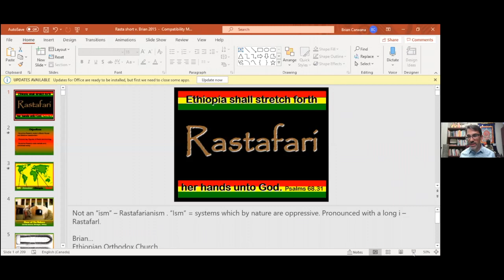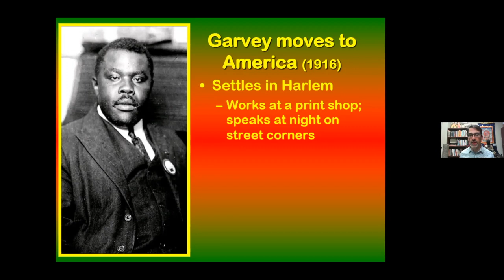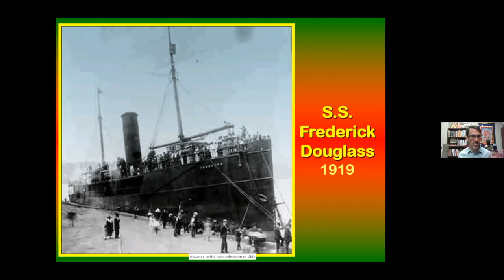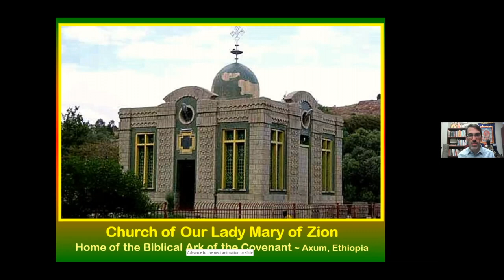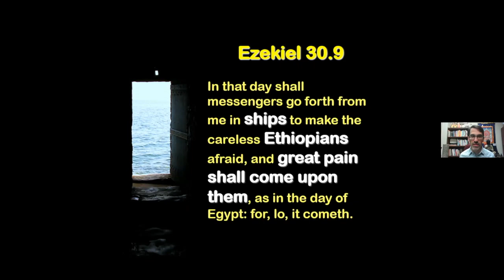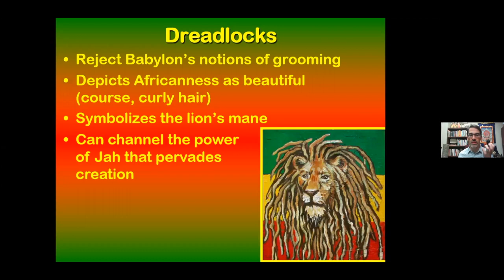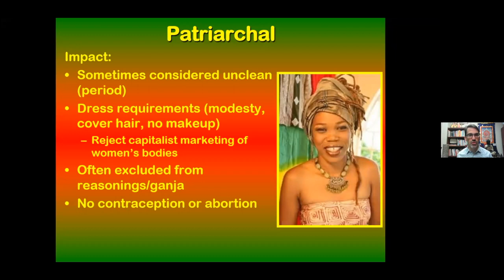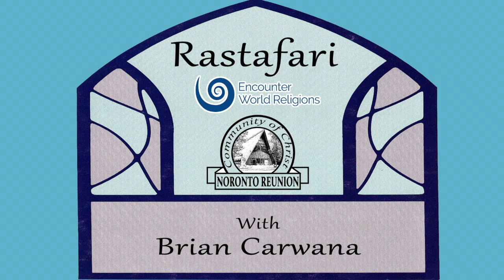Rastafari with Brian Carwana, Director or Encounter World Religions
Stereotypes abound about Rastas. Come and learn about these devout people, a fascinating history, and how this Christian religion was born from Biblical messiansm, Black power, and an African king.